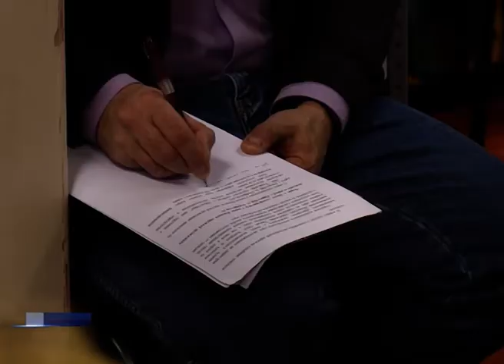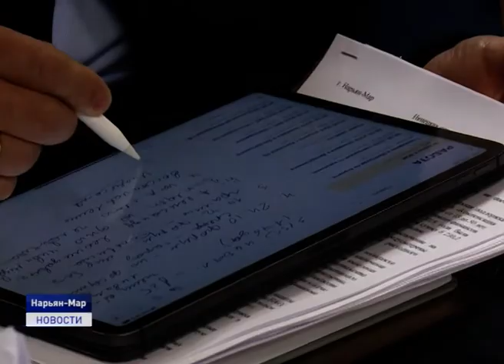ВАЖНО БЫТЬ УСЛЫШАННЫМИ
Важные вопросы, которые беспокоят на сегодняшний день, людей с ограниченными возможностями задали активисты регионального отделения общества инвалидов представителям всех ветвей власти. Традиционная встреча состоялась в минувшие выходные.